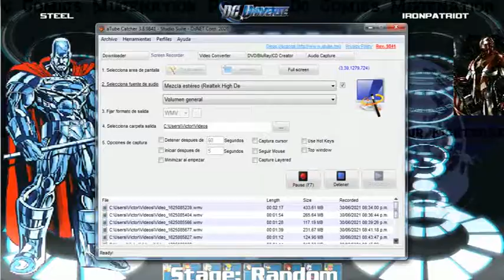Steel vs IronPatriot